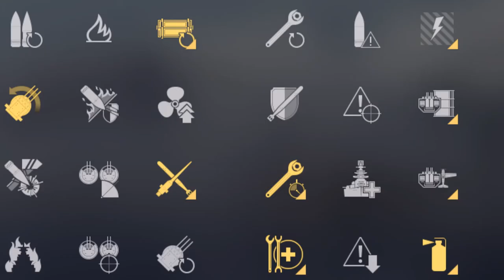French Battleship JEAN BART wows - World Of Warships